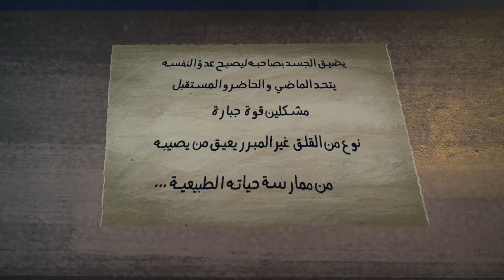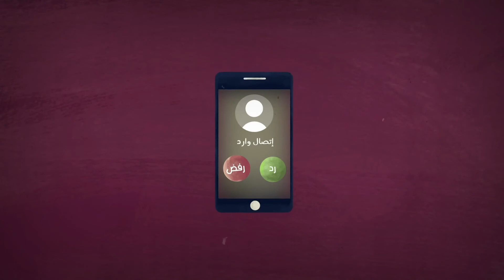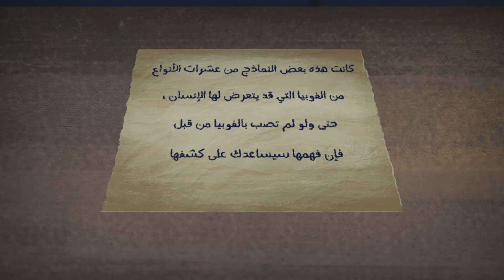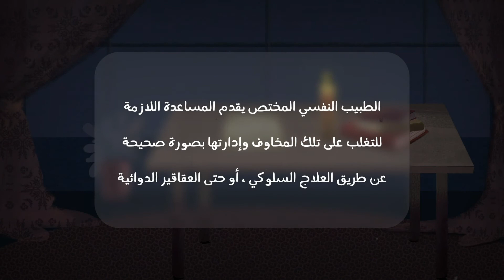الفوبيا Phobia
Motion Graphics Track, 3 Month Program, Intensive Training Program ITI,Graduation Project ,  ITI  Mansour Branch 2022
من مشاريع تخرج دفعة 2022 لمسار موشن جرافيك - التدريب المكثف برنامج منحة الثلاث شهور ، معهد تكنولوجيا المعلومات - فرع المنصورة
أكاديمية الفنون الرقمية والتصميم
Digital Arts and Design Academy